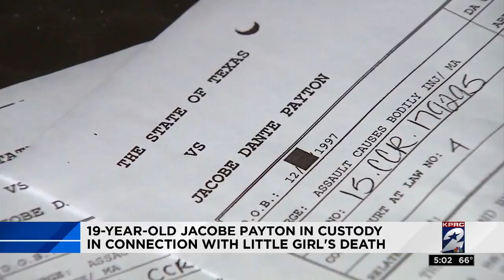Man charged in shooting death of 8-year-old girl identified